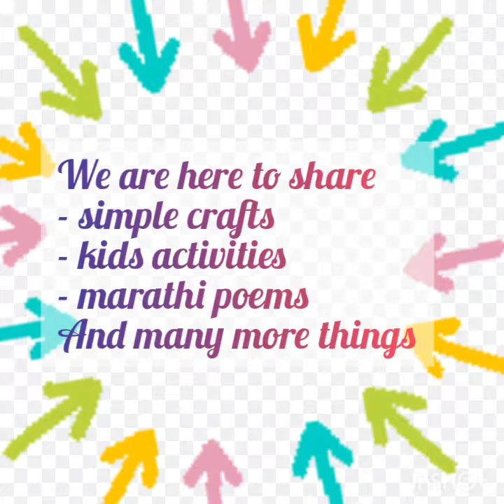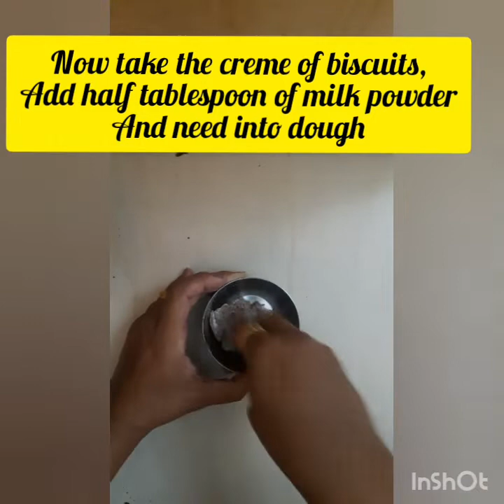Instant oreo biscuit modak | chocolate modak in 10 mins | No fire receipe for kids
Hello, here is a instant modak recipe from Oreo biscuits.